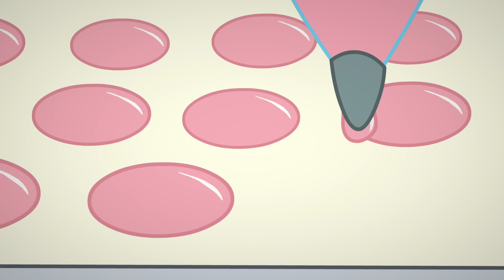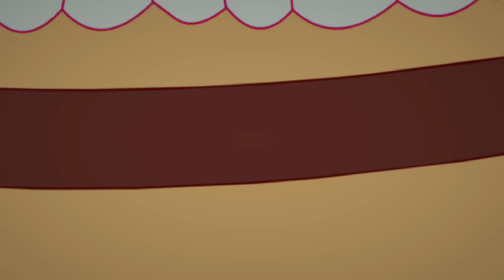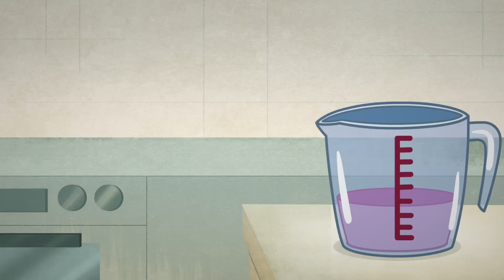Strawberry Shortcake 🍓 | Berry In The Big City | Complete Season 3 | All Episodes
Crabapple Jam Part One | The World of Strawberry Shortcake | Full Episodes | Blank
Crabapple Jam Part One | The World of Strawberry Shortcake

00:00:00 - Crabapple Jam Part One
00:04:00 - Crabapple Jam Part Two
00:08:00 - Strawberry and the Gigantic Cake
00:12:00 - No Pizza for Strawberry
00:16:00 - Slumber Party at Lemon's
00:20:00 - Hot, Fresh & Trending
00:24:01 - Any Way You Slice It
00:28:01 - Custard's Big Adventure
00:31:59 - Strawberry's Friendship Party
00:35:59 - A Splash of Fun
00:39:59 - Strawberry's Shortcake
00:43:59 - The Battle of Blueberry's Slumber Party
00:48:00 - The Great Roller Rink Rivalry
00:52:00 - The House on Scary Berry Lane
00:56:00 - Tricks and Treats
01:00:00 - The Spec-taco-lar Pets
01:03:58 - Orange's Slumber Party
01:07:58 - Go with the Flow
01:11:59 - The Swirliverse Strikes Back
01:15:59 - Sky High Pie
01:19:59 - Berry Bounty Bust
01:23:59 - Strawberry's Perfect Present
01:27:59 - A Holiday Your Way
01:32:00 - Kiki KeyLime's Favorite Things
01:36:00 - Crushin' the Cosplay
01:40:00 - The Big Apple City All-Skate Competion
01:44:00 - Following the Recipe
01:48:00 - Jam Session
01:52:01 - Aunt Praline's Sweetie Pie
01:56:01 - Glamping vs Camping
02:00:01 - Night of the Sweet Tooth Fairy
02:04:01 - Turn Things Around
02:08:01 - The Berry Best Baker Competition
02:12:01 - Donuts and Drawbridges
02:16:02 - Lord of the S'mores
02:20:02 - The Berryville Trail
02:24:02 - Relaxing by the Pool
02:28:02 - Confectionary Decree Number 33
02:32:02 - Bake The World A Better Place Part One
02:36:03 - Bake The World A Better Place Part Two